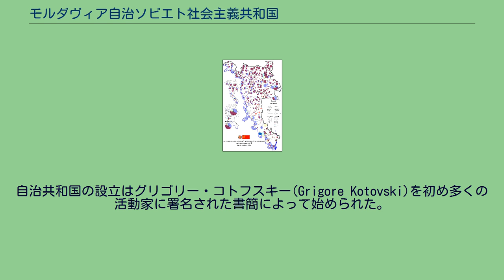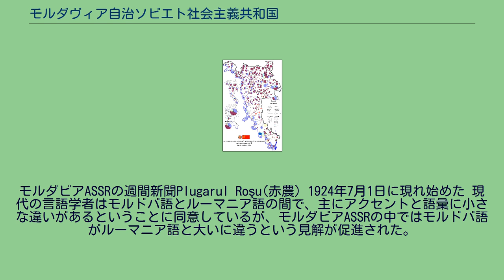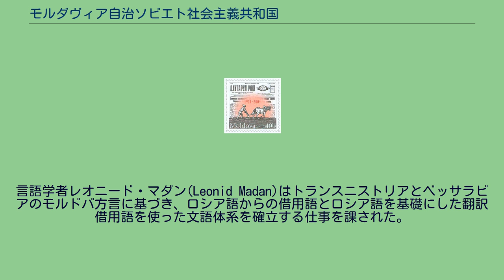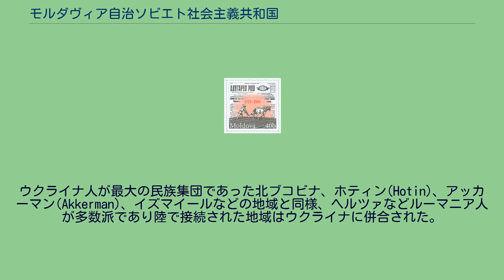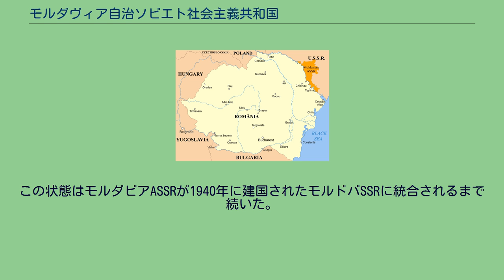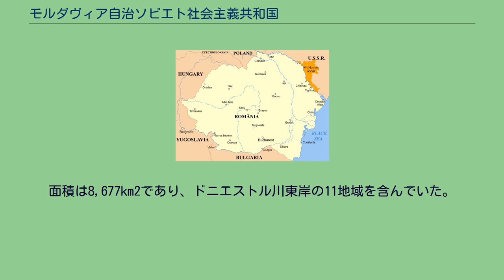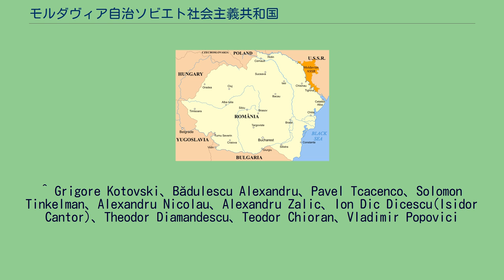モルダヴィア自治ソビエト社会主義共和国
ウクライナ・ソビエト社会主義共和国の行政区分
モルダヴィア自治ソビエト社会主義共和国（モルダヴィア語: Република Аутономэ Советикэ Cочиалистэ Молдовеняскэ、ロシア語: Молда́вская Автоно́мная Сове́тская Социалисти́ческая Респу́блика）は、1924年10月12日にソビエト連邦・ウクライナ・ソビエト社会主義共和国（ウクライナSSR）に設置された自治共和国。
短くモルダヴィアASSR、あるいはモルドバASSRともいう。
おおよそ現在の沿ドニエストル共和国全域とウクライナの一部が領土であった。
ロシア内戦の間、モルダビアASSRの領域は白軍、赤軍、コサック、ウクライナ人民兵、多数の山賊などの手を12回にわたって行き来した。
1920年のボリシェヴィキ勢力の勝利の後、ウクライナSSRの領土になった。
自治共和国の設立はグリゴリー・コトフスキー(Grigore Kotovski)を初め多くの活動家に署名された書簡によって始められた。
署名者は多くがベッサラビア出身で、全員がボリシェヴィキの運動家だった。
自治共和国の建国は困難な問題になった。
ソビエト外交の人民委員ゲオルギー・チチェーリンは設立が時期尚早であり、“ルーマニア人の狂信的愛国主義の拡大”を左右すると考えていた。
一方、コトフスキーは新しい共和国は隣接したベッサラビアに共産主義思想を広め、ルーマニアやバルカン半島に革命をもたらすチャンスもあると考えていた。
1924年3月7日、モルドバ人の自治州をウクライナSSR内に設置することが慎重に決められた。
民族に基づいた自治共和国を作ることは当時のソ連の一般的な方針であり、モルダビアASSRも同じであった。
また、ソ連はモルダビアASSRの建国がベッサラビアへの領有主張を補強することを望んだ。
ソビエト連邦においてモルダビアASSRはベッサラビアを手に入れ、ルーマニアに革命を起こす第一歩であった。
この目的は1924年のオデッサ・イズベスチヤで明らかにされた。
この中でロシアの政治家は「全ての抑圧されたベッサラビアのモルドバ人は自由と人権の光を広める灯台のような共和国の未来を受け入れるであろう。」と語っている。
また、モスクワで発行された本には「モルドバの経済的、文化的発展が始まり、ブルジョワ支配のルーマニアはベッサラビアの維持は出来ないだろう。」と述べられている。
濃い黄色で塗られているのがモルダビアASSR この地域は労働力の条件に恵まれたため速やかに工業化され、他のソビエト共和国からの移住が顕著であった。
これらの移住者の多くはウクライナ人とロシア人であった。
特に1928年には14300人の工業労働者のうち、モルドバ人は600人だけであった。
1925年にはモルダビアASSRは飢饉を乗り切った。
1927年12月、『タイム』誌が報じたところによると、ティラスポリとその他のウクライナSSRの南部都市でいくらかの農民と工場労働者の間に反ソビエトの反乱が起こった。
モスクワから兵がこの地に送られ、この反乱を鎮圧した結果4000人が死亡したとされる。
当時、クレムリンの公式発表でこの反乱は完全に否定された。
モルダビアASSRでの集団農場化はウクライナよりも早いペースで進み、1931年の夏に完了したと報道された。
2000家族あまりが国外追放でカザフ・ソビエト社会主義共和国に送られた。
1932年から1933年にかけての、ウクライナではホロドモールとして知られる飢饉では、何万人もの農民が飢餓で死んだとされている。
飢饉の間、銃殺される可能性にもかかわらず数千人の住人がドニエストル川を越えて逃げることを試みた。
これらの中で最も有名な事件は、1932年2月23日のオラネスチ（Olăneşti）村の事件であり、40人あまりが射殺された。
これは生存者によって欧州の新聞各社に報じられることになった。
ソビエト側はこれを「ルーマニア人の宣伝活動によって打倒されたクラーク（富農）」の脱走として報じた。
モルダビアASSRの週間新聞Plugarul Roşu(赤農) 1924年7月1日に現れ始めた 現代の言語学者はモルドバ語とルーマニア語の間で、主にアクセントと語彙に小さな違いがあるということに同意しているが、モルダビアASSRの中で...